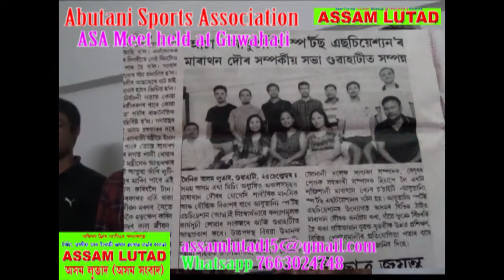Abutani Sports Association @ Assam Lutad